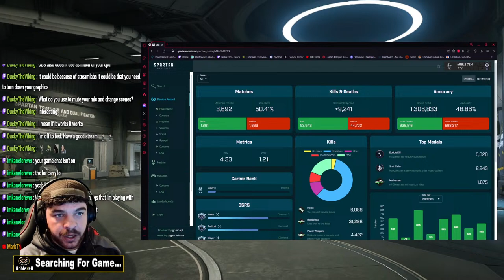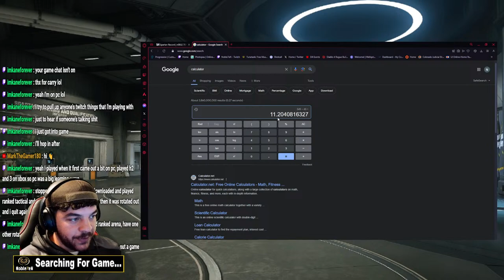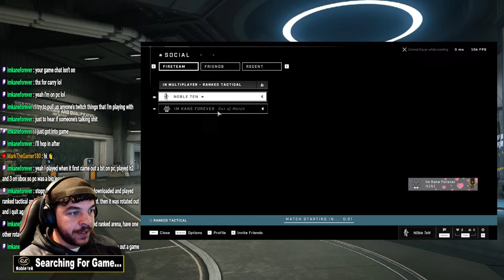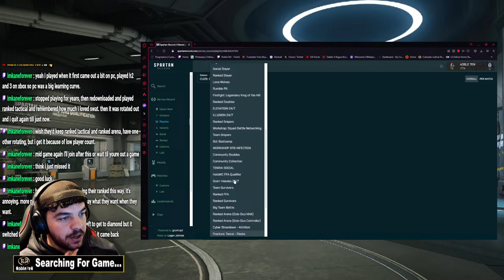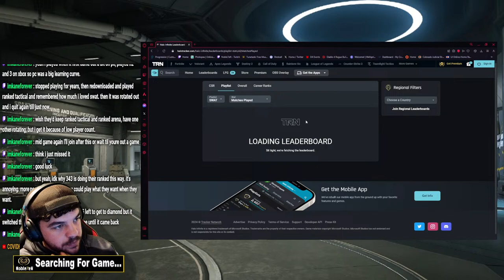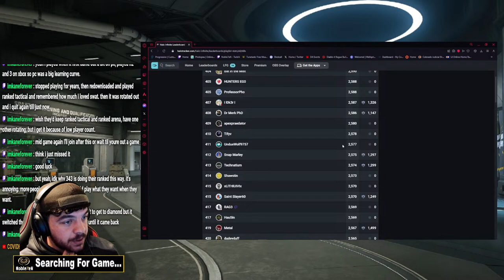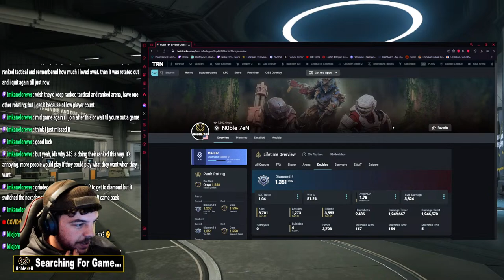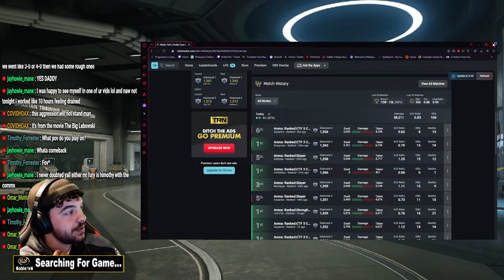Grinding Ranked Tactical Slayer Until I Cry! | Halo Infinite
Missed my latest live stream? No worries! I've got you covered with this Live Stream Video on Demand (VOD), where you can catch up on all the excitement and entertainment you might have missed.

 I steam every Tuesday, Wednesday, Thursday, and Friday night right here on YouTube and Twitch!

I hope you can come join us live next time!

Thank you for your support, and enjoy the replay!

Become a Member to help support future videos!

Short-Form content enjoyer? Tiktok!

00:00 - Intro
05:00 – Halo Infinite